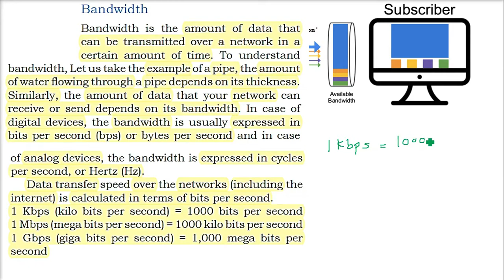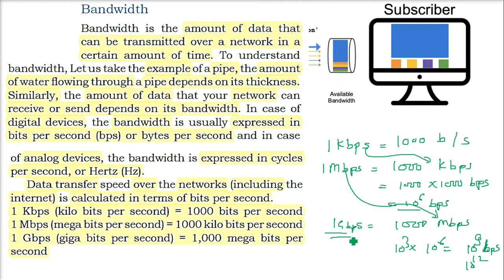What is Bandwidth Explained with example in HINDI URDU